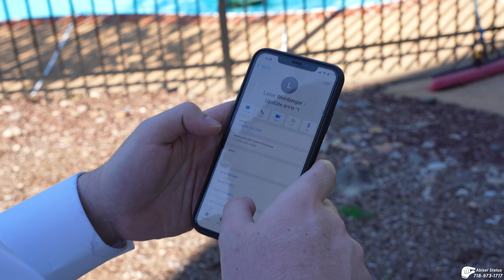He want's an Ad !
אייער ד' מינים סעט דעליווערט גרייט צום שאקלען